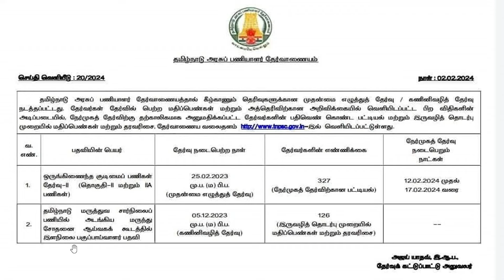TNPSC PRESS RELEASE | GROUP-II | Suresh IAS Academy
For Books:
For Online Class :
For Admission:
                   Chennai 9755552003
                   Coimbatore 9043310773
For Online test